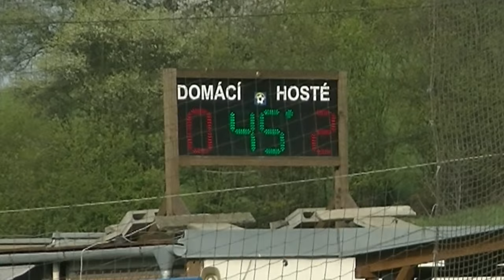MFK B 2017 001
Sestřih MFK B mužů se Slavojem Petřvald